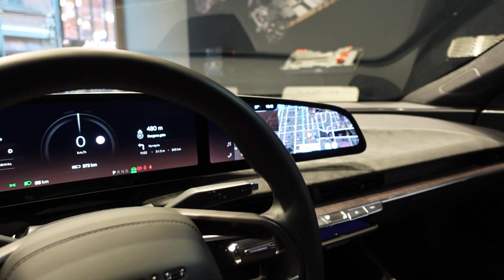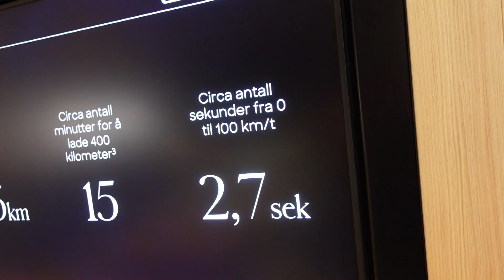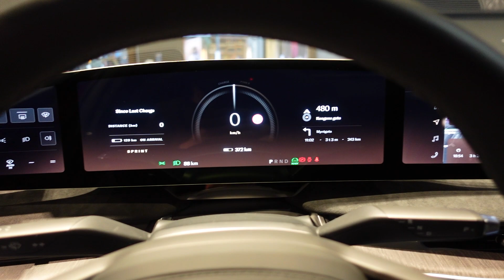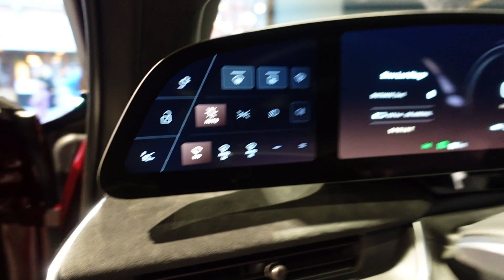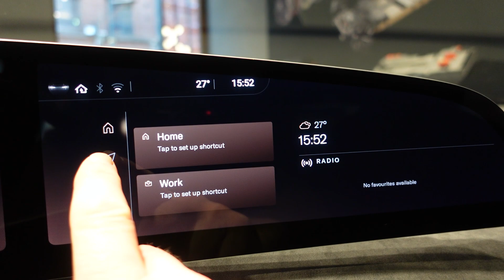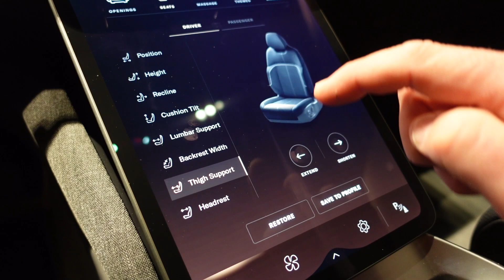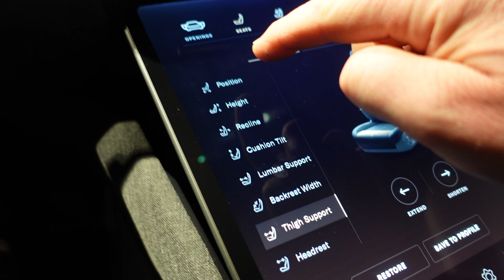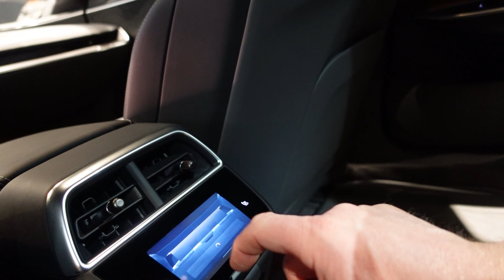Lucid Air i Norge - Første titt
Her går vi gjennom hovedpunktene på Lucid Air. Beklager utrolig dårlig lyd, da dette var et stunt uten skikkelig utstyr.
Lenker til relevant saker på elbil.no

Film og klipp: Rune M. Nesheim